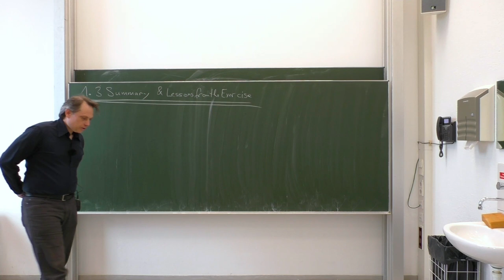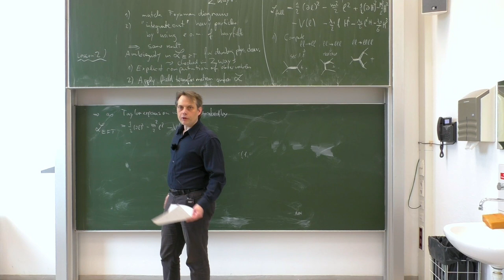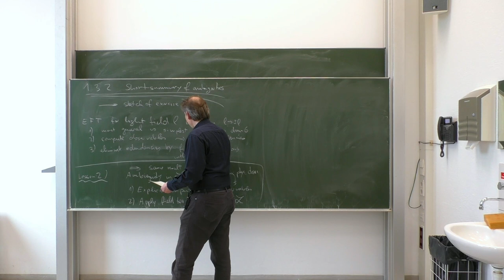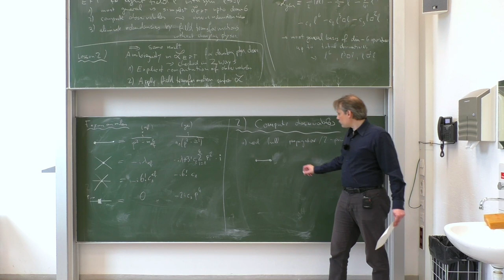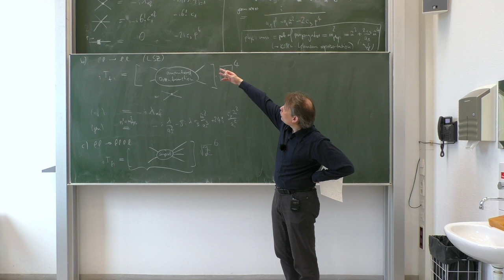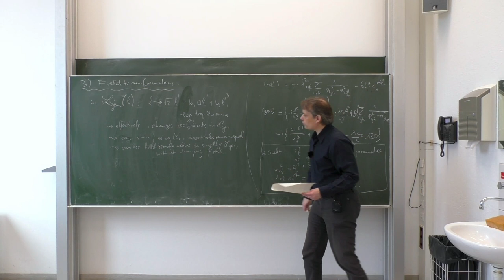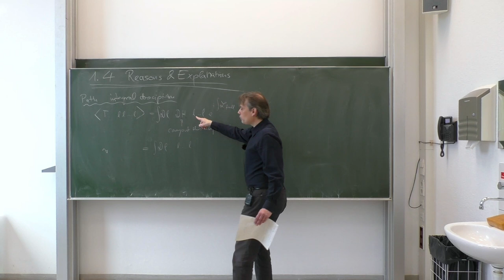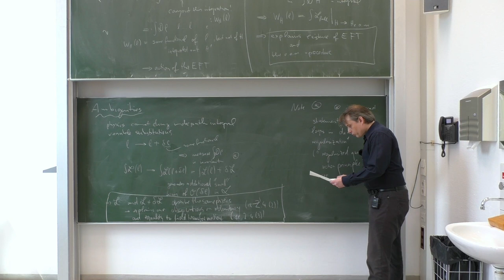Lec. 3 - Effective Field Theory and Renormalization Group (summer 2024) · TU Dresden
Third lecture on Effective Field Theory and Renormalization Group as part of the masters specialization program in Theoretical/Particle Physics given by Prof. Dr. Dominik Stöckinger at TU Dresden in the summer term of 2024.

Contents:
0:00:00 - 1.3 Summary & Lessons from the Exercise
Chapter 1: Effective field theory at tree level
0:07:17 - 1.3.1 Detailed summary construction of EFT
0:21:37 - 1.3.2 Short summary of ambiguities
1:11:21 - 1.4 Reasons & Explanations